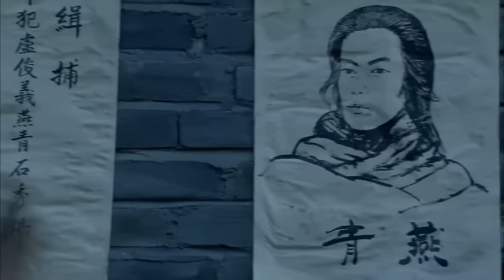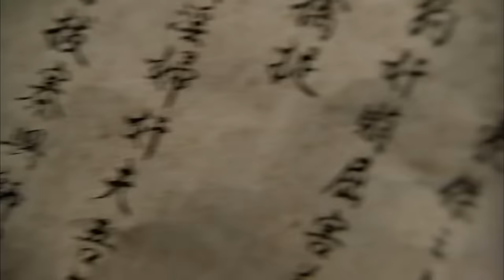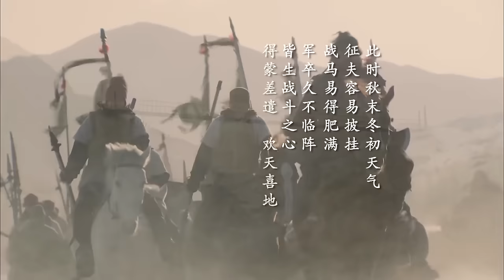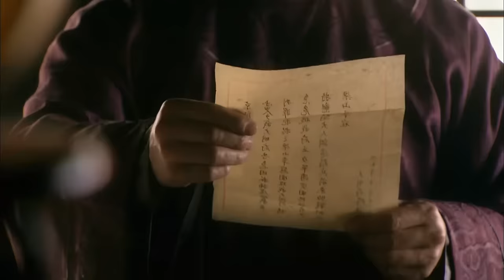【江湖武俠】《梁山好漢》第62回🔥108好漢身懷絕技、卻被朝廷貪官惡霸欺負、被逼上梁山替天行道🔥張涵予⚡嚴寬⚡呂良偉⚡袁詠儀⚡杜淳⚡安以軒⚡高虎⚡韓棟